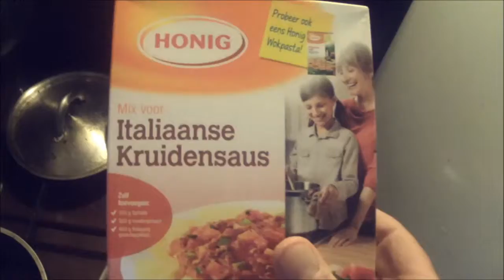Roberts VBlog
Vblog over mijn leven  . Fitness ,afvallen , goed en gezond eten